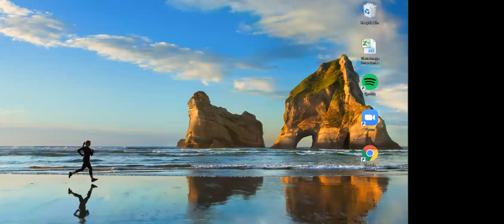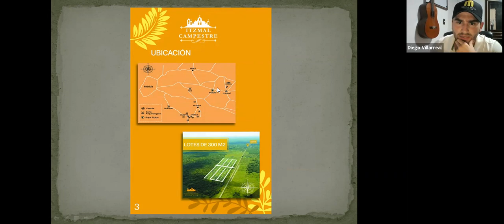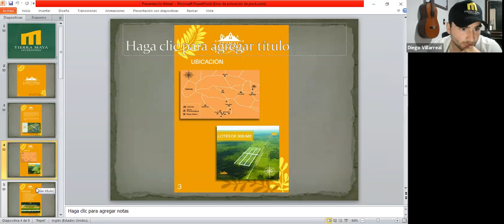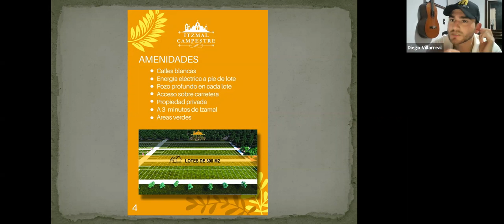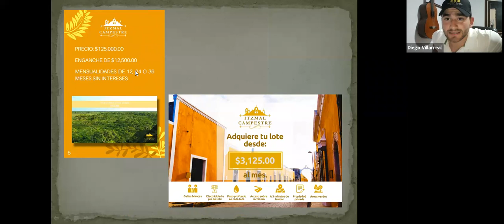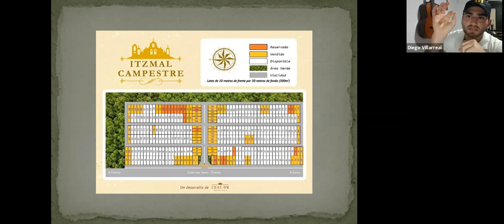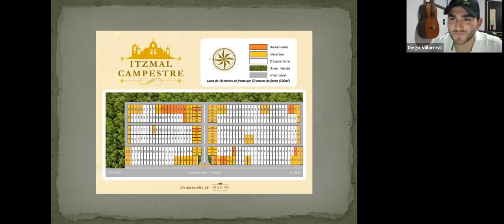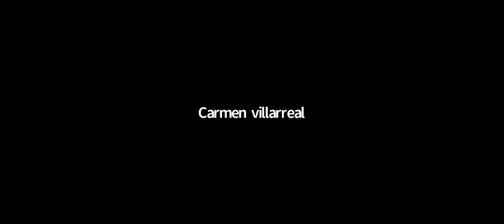Sesión 24 de Noviembre con Buen fin :)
En esta sesión, encontraremos a detalle sobre este hermoso desarrollo.